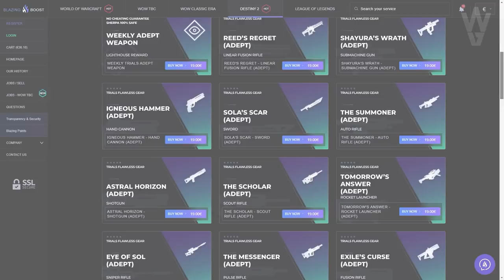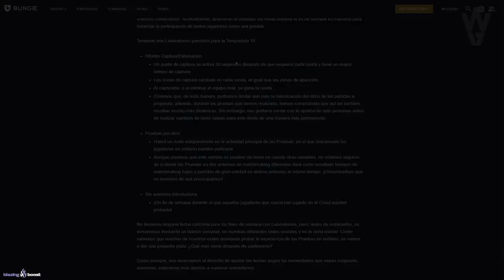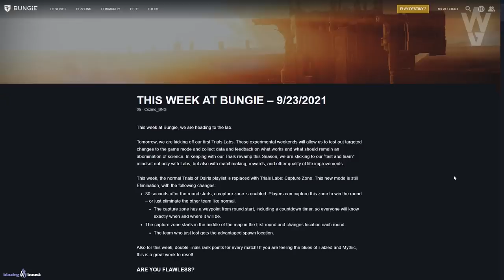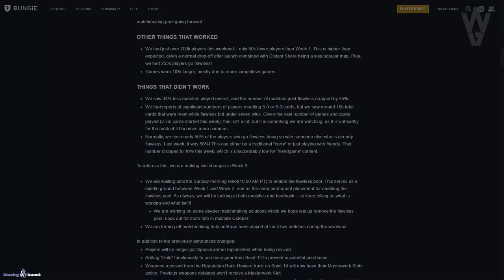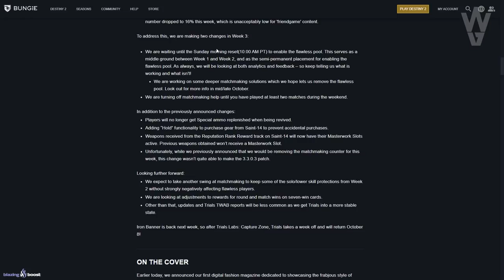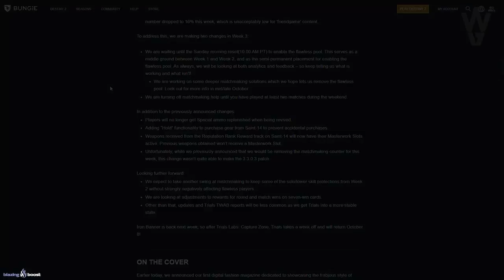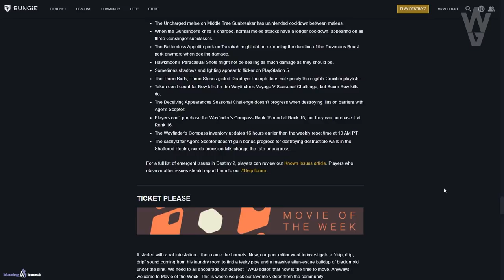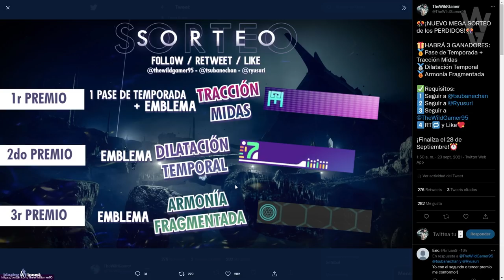NUEVO MODO DE JUEGO! CAMBIOS A OSIRIS! ESTANDARTE! EXÓTICOS GRATIS! NOTAS DEL PARCHE y MÁS Destiny 2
0:00 Introducción
0:55 Nuevo Modo de Juego y cambios Pruebas de Osiris
3:00 Notas del Parche 3.3.0.3
5:41 Esta semana en Bungie - TWAB
18:22 Sorteo de PASE DE TEMPORADA + EMBLEMAS EXCLUSIVOS
19:09 Outro

🎁HABRÁN 3 GANADORES/ PREMIOS:
🥇Pase de Temporada + Emblema: Tracción Midas
🥈Emblema: Dilatación Temporal
🥉Emblema: Armonía Fragmentada

✅Requisitos:
1️⃣Seguir a @tsubanechan
2️⃣Seguir a @Ryusuri
3️⃣Seguir a @TheWildGamer95
4️⃣RT🔁 y Like💖

► ¡Sígueme!
• Accesorios Gaming 10% dto. Código wildgamer

► Comunidad de PS4: TheWildGamers
► Videos que pueden interesarte:
• Guía: OCASO 1320 SOLO! CONSIGUE 100K! FARMEA EXÓTICOS y ARMAS! - Guarida de los Demonios | Destiny 2
• BUNGIE HABLA DE LA TEMPORADA 16 Y AÑO 5! EXÓTICOS GRATIS! GRAN CRECIMIENTO! NOTICIAS y MÁS Destiny 2
► LOS MIEMBROS DE CANAL MÁS EXCEPCIONALES!
👨‍🚀MONJAKPT_TTV

💠MI PC:
• CPU: AMD Ryzen 7 5800X 3.8 GHz 8-Core Processor
• GPU/ Gráfica: Gigabyte GeForce RTX 3060 12 GB
• PLACA BASE: Asus ROG STRIX B550-F GAMING (WI-FI) ATX AM4
• CPU Cooler: Corsair H100i RGB PLATINUM 75 CFM
• Memoria RAM: Corsair Vengeance RGB Pro 32 GB DDR4-3200 CL16
• ALMACENAMIENTO: Samsung 970 Evo Plus 1 TB M.2-2280 NVME
• TORRE: Corsair iCUE 465X RGB ATX
• FUENTE: Corsair 850 W